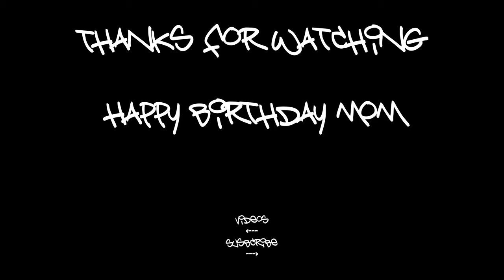Windy Birthday!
Bye.